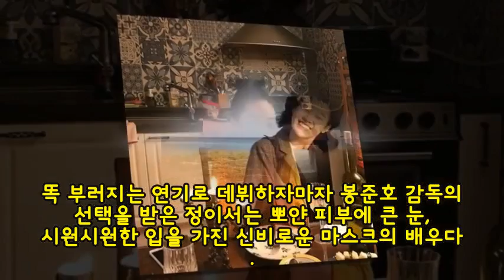'기생충' 송강호 가족 주눅들게 만든 '피자가게 여사장'의 아름다운 실제 모습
인사이트] 권길여 기자 = 900만 관객의 선택을 받으며 순항 중인 영화 '기생충'에 박사장(이선균 분)의 자녀로 나온 이들 말고도 신예가 있다.

바로 영화 초반에 나오는 억척스러운 20대 피자가게 사장이다.

원래 피자가게 사장 역은 40~50대 설정이었지만, 봉준호 감독의 눈에 띈 신인 배우 정이서가 해당 역할을 차지하게 됐다.

원래 정이서는 박사장의 큰 딸인 다혜 역 오디션에 참여했고, 아쉽게 떨어졌다.

하지만 정이서의 연기를 인상 깊게 본 봉준호 감독은 피자가게 사장 역의 연령대를 낮춰가면서까지 정이서를 캐스팅했다.